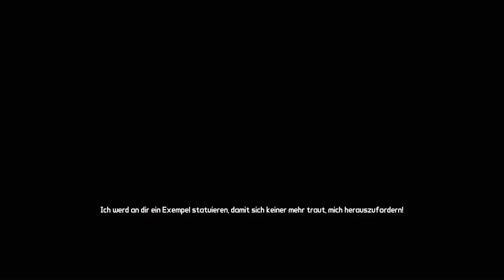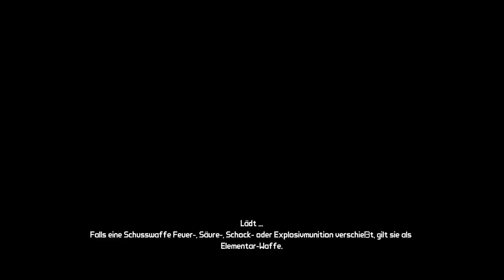Jagd auf Commander Steele - Borderlands GOTY Enhanced #023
Vier Idioten spielen Borderlands, dem Spiel, in dem die Grafik so stilisiert ist, dass man nicht merkt, wie alt es eigentlich ist – genau wie bei Tobi's Witzen. Wir sind die selbsternannten Vault Hunter, die mit dem Charme eines Level-1-Klappstuhls durch die Ödlande von Pandora stolpern.

Durch unser Abenteuer werden wir von einer KI namens Angel geleitet, die mehr Geheimnisse hat als so manch unserer Browserverläufe – und wir wissen alle, dass das schon was heißen muss.

Wir fahren Fahrzeuge, die sich steuern lassen wie ein Einkaufswagen mit einem kaputten Rad und metzeln uns durch Gegnerhorden mit der Eleganz eines Elefanten im Porzellanladen.

Im diesen Sinne:
Lasst die Spiele beginnen und die Munition… naja, irgendwo da draußen